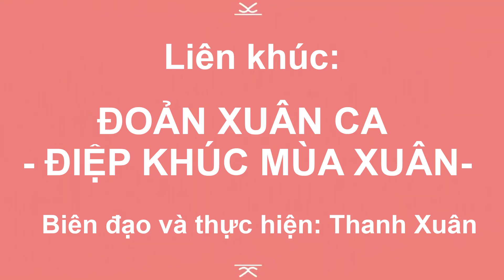🌼Liên khúc: ĐOẢN XUÂN CA - ĐIỆP KHÚC MÙA XUÂN🧨( CHÀO ĐÓN TẾT 2024) .